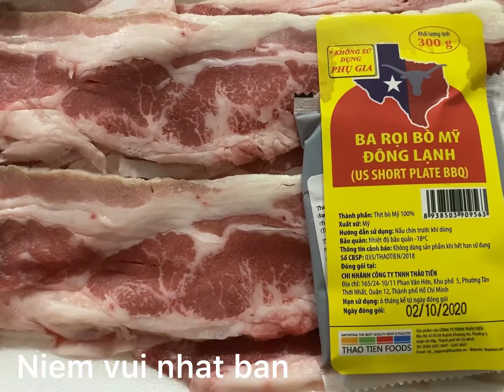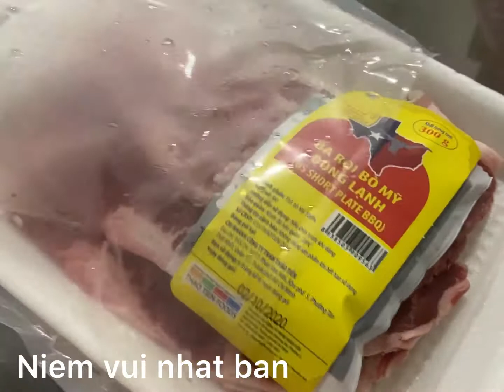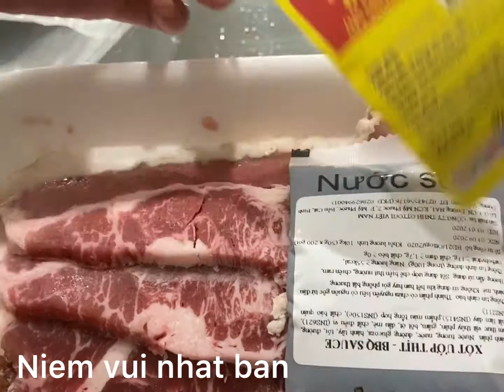Ba rọi bò mỹ nướng bơ tại nhà / grill the US short plate at home